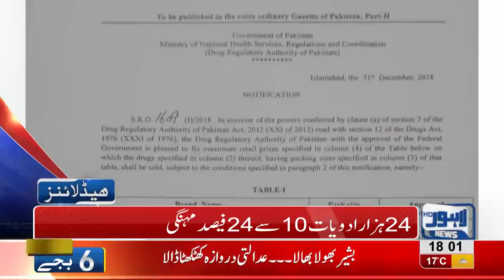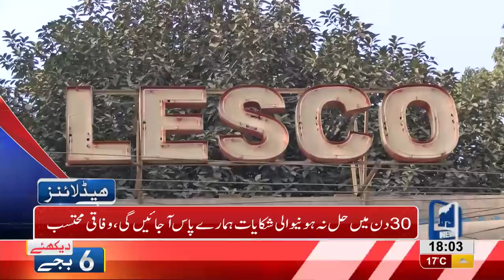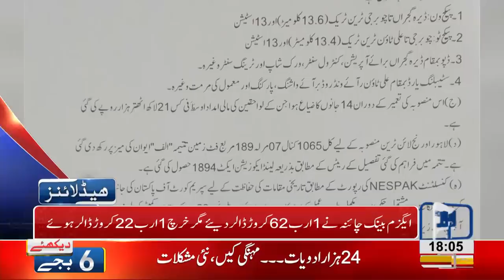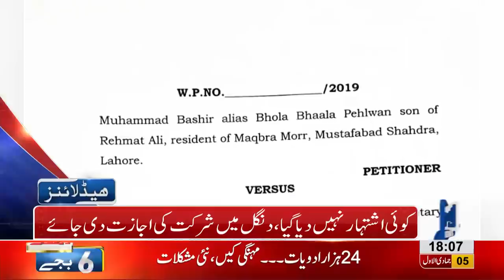06 PM Headlines Lahore News HD – 11th January 2019